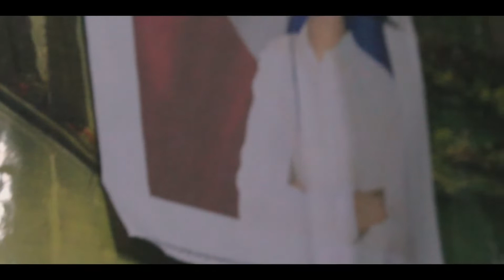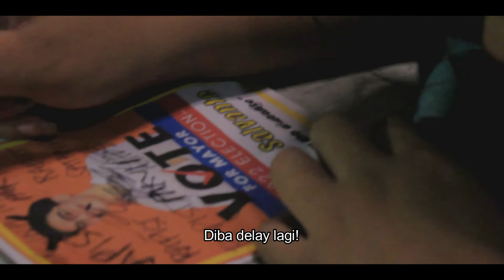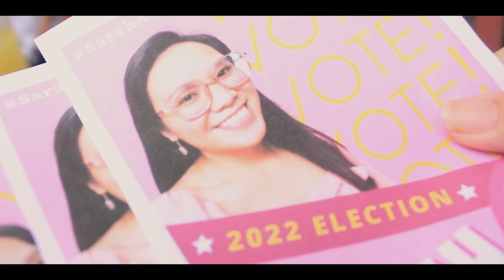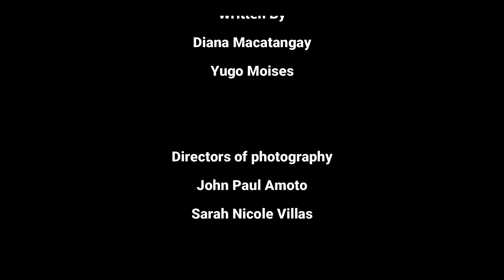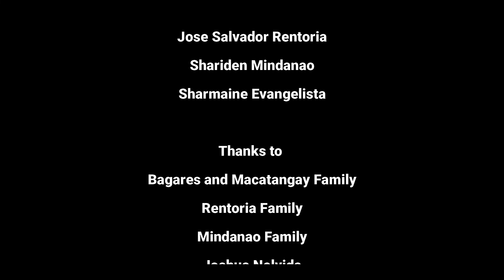LumosNox production presents "THE LAST SUFFER"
Directed by
Diana Macatangay

Written by
Diana Macatangay
Yugo Moises

John paul Amoto
Sarah Nicole Villas

Editors
Ishimay Mindanao
Tyrhone Ildefonso
Sarah Nicole Villas

Sound recordists
Ishimay Mindanao
Tyrhone Ildefonso
Sarah Nicole Villas

Make-up Artist
Ishimay Mindanao

Production Designers
Ingrid Manalo
Sarah Nicole Villas

Location Scouts
Diana Macatangay
Mary Crisza Rentoria
Ishimay Mindanao

Cast
Mary Crisza Rentoria as Riya L. Hidad
Tyrhone Ildefonso as Lindo L. Hidad
Ishimay Mindanao as Mina L. Hidad
Diana Macatangay as Abi L.Hidad

Yugo Moises as Mayor Philip Salvante
Patricia Ingrid Manalo as Mrs. Salvante
Sarah Nicole Villas as Sarah Salvador
John Paul Amoto as Onel Guzman

Jose Salvador Rentoria
Shariden Mindanao
Sharmaine Evangelista

Thanks to
Bagares and Macatangay Family
Rentoria Family
Mindanao Family
Joshua Nelvida
Krystian Jona